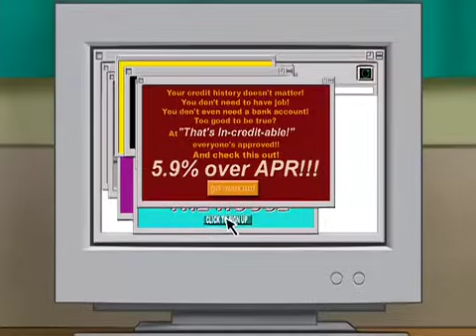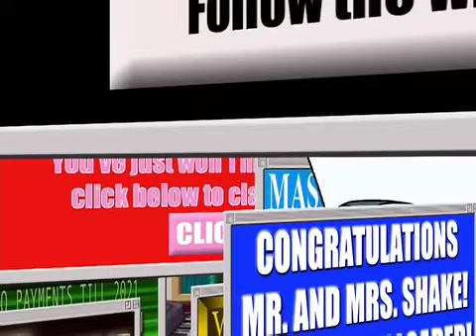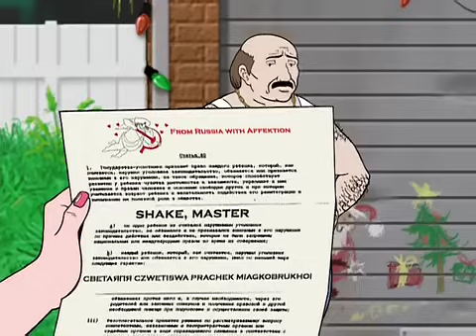ATHF: The Best of Master Shake (Season 1)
Shake's funniest moments from Aqua Teen Hunger Force season 1